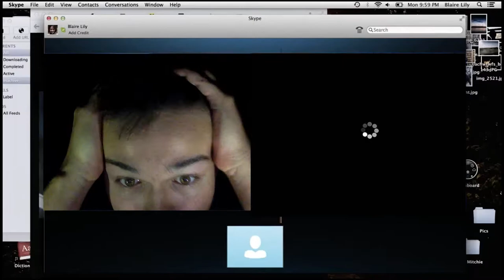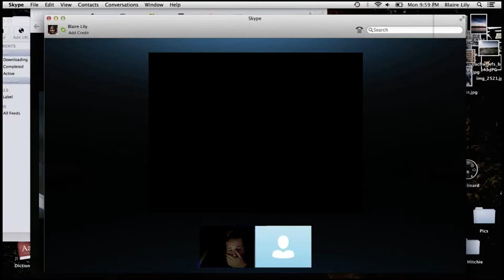unfriended horror edit